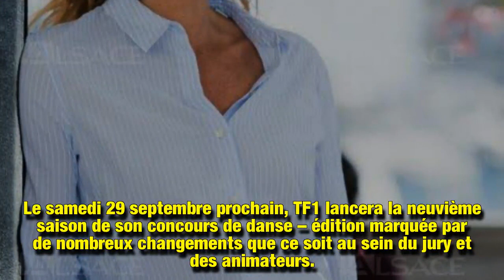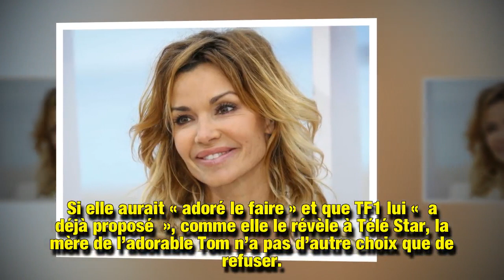Ingrid Chauvin : ce terrible accident qui l'empêche de faire Danse avec les stars« J'aurais adoré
Le samedi 29 septembre prochain, TF1 lancera la neuvième saison de Danse avec les stars. Ingrid Chauvin, qui rêve d'y participer, n'aura probablement jamais l'occasion de fouler le parquet de DALS à cause d'un terrible accident.